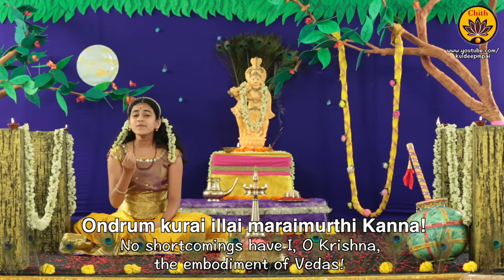Kurai Ondrum illai | Vande Guru Paramparaam | Sooryagayathri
Music - Produced, Recorded, Mixed, Mastered & Video Edited by Kuldeep M Pai.

Kurai ondrum illai ... ( A jewel from Sri C. Rajagopalachari in Tamil)
Rendered by Sooryagayathri
Percussions & Melodic Arrangements : Ganapathi
Veena recorded at 2 Bar Q Studios
Camera: Prasad Nittoor
Translation : Sharanya Bharathwaj
Art Direction : Suresh Babu Nandana

'Vande Guru Paramparaam' - spiritual musical series produced by Sri Kuldeep M Pai is a genuine attempt at infusing the abundance of our cultural heritage in the younger generations. What better agency than Music can there be to inspire the young and aged alike? A team of talented kids spearheaded by Sooryagayathri and Rahul Vellal have played their parts in transferring the Transcendental Truth through their dulcet voices. The musical videos in this series have already won acclaim from millions of viewers across the globe. It's now time for us to bow before the lineage of Gurus and relish the beatitude of divine buoyancy. Vande Guru Paramparaam! Vande Guru Paramparaam!